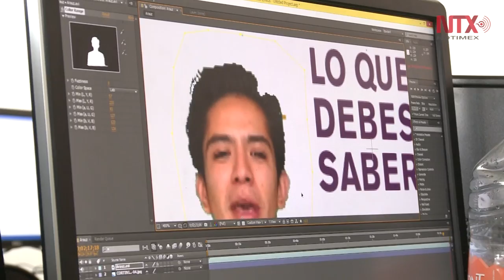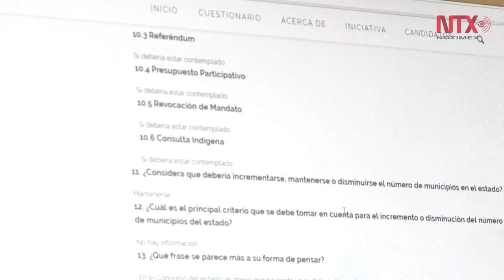"Voto informado" busca contribuir a la participación electoral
Para brindar información acerca de los candidatos al proceso electoral del 5 de junio, el Centro de Estudios de Opinión Pública de la UNAM creó la iniciativa